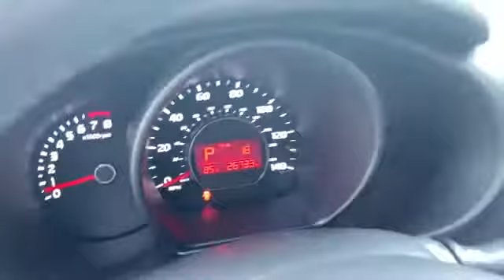Used 2018 Kia Soul + KNDJP3A55J7516388 Gaithersburg, Bethesda, Rockville, Silver Spring, Reston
2018 Kia Soul + KNDJP3A55J7516388 Video